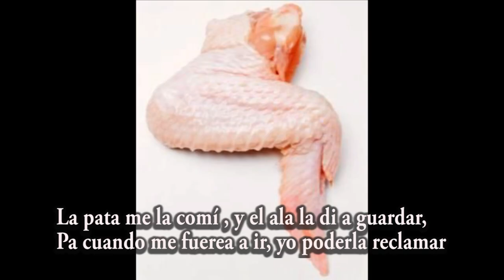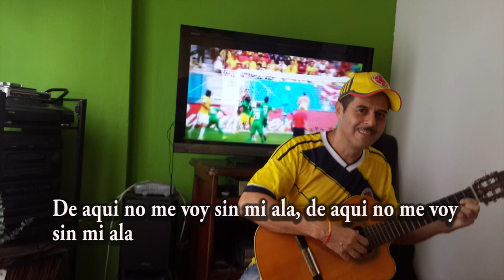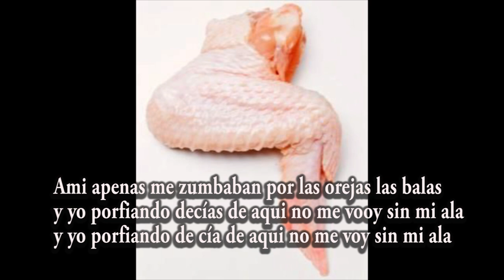EL ALA NICOLAS MUÑOZ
Contacto Nicolás Muñoz: 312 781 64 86 - Medellín Colombia